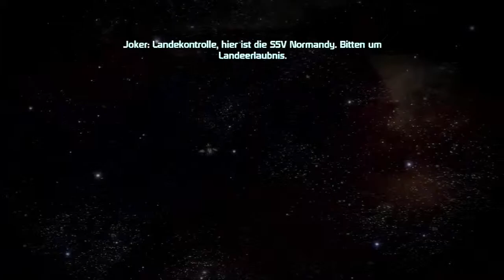Mass Effect #20 - Auf dem Eisplaneten - Let's Play Mass Effect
«Mass Effect» Action-Rollenspiel von EA
VOLL SOZIAL
♫TeamSpeak♫
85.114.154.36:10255